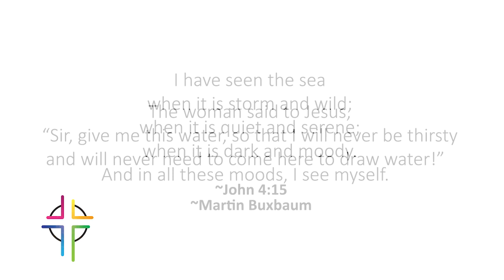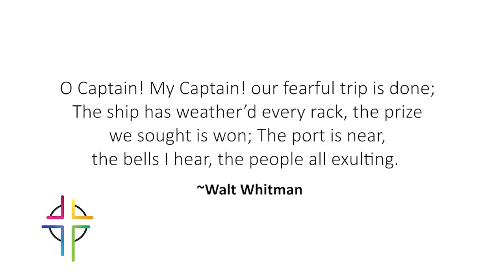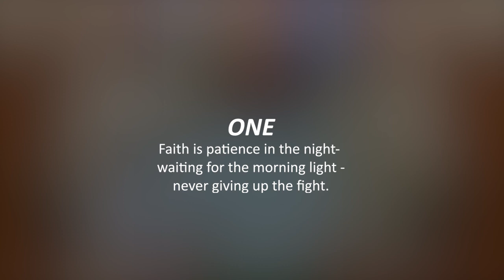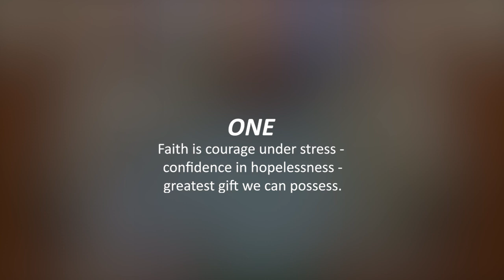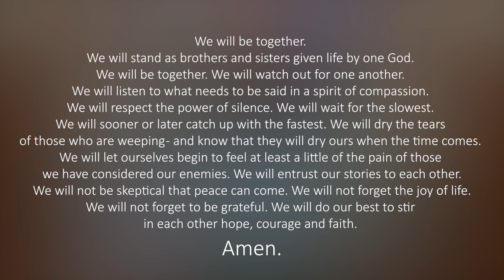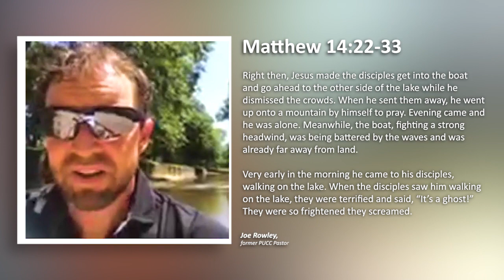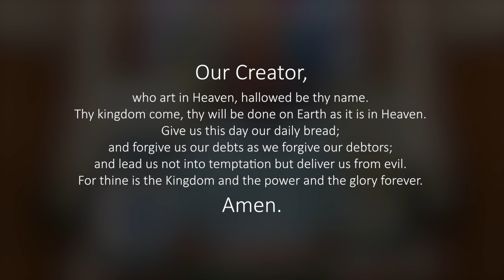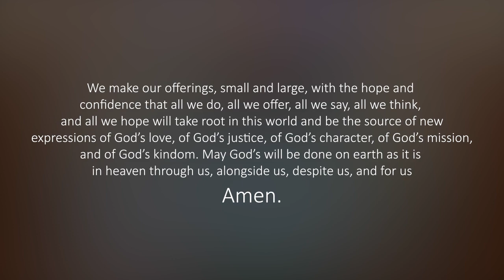PUCC Worship - Sunday, August 9, 2020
We continue our journey with Jesus and the disciples in Matthew 14:22-33. Jesus is praying alone on the mountain. The disciples are in the boat when a storm comes up. Jesus walks across the lake to them. They are frightened - and then encouraged by him. There’s more walking on water, some additional trouble and some rescuing. The sermon title is ‘Sinking and Rising’.